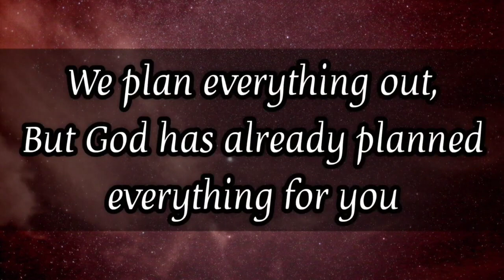🎉 God will punish you if you don't watch this 💥 God's message for you today